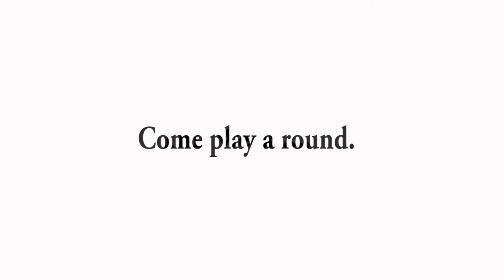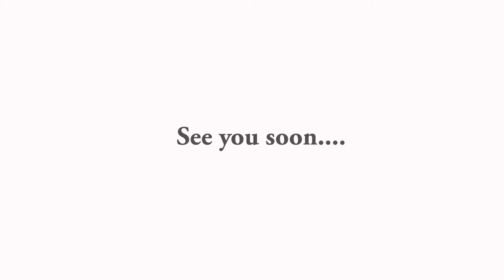Stocksfield Golf Club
A fly over of Stocksfield Golf Club in Northumberland UK.